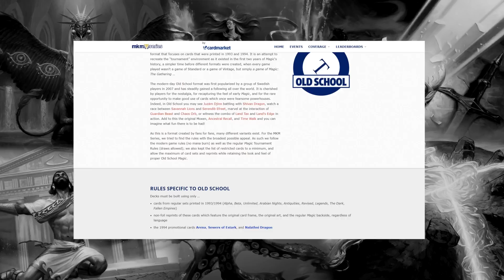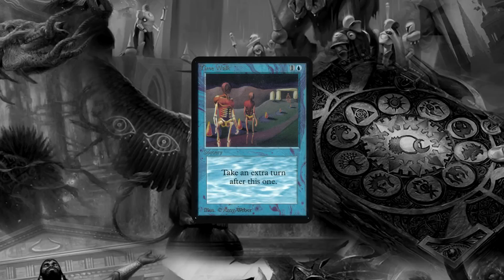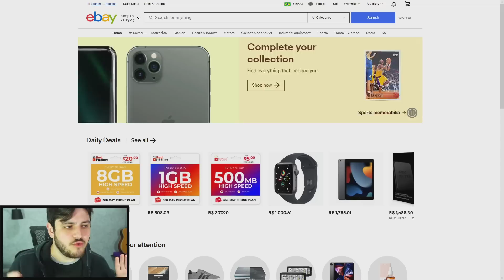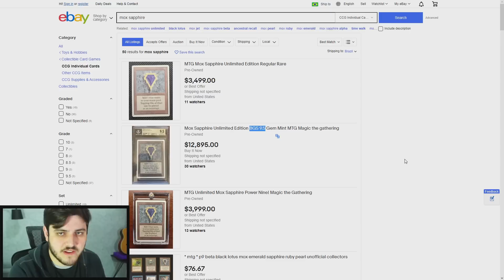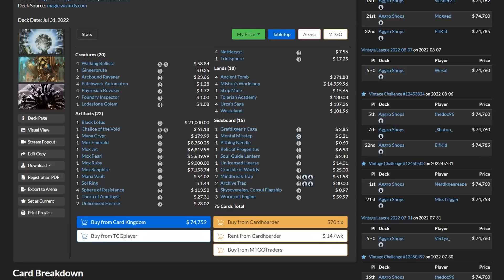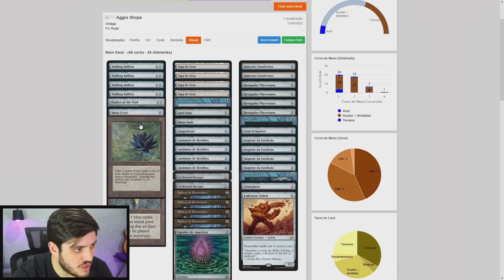QUAL O DECK MAIS CARO DA HISTÓRIA DO MAGIC?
"Vídeo do jogo "Magic: The Gathering" em que André Manenti monta o deck mais caro da história do Magic."